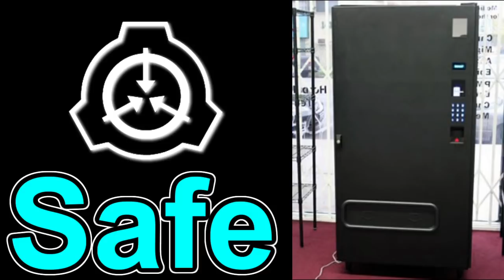【怪異268】SCP-261 - 異次元自販機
SCP-261は横浜(日本国)で回収されました。SCP-261は、インターネット上で流布していた「魔法の自動販売機」に関する「都市伝説」の調査の後、財団の目に留まりました。

translator: m0ch12uk1
※朗読用に一部改変しています。

 ※この動画を作成しているツールです。

※Hachi4と連携したVRoidモデルによる読み上げ。